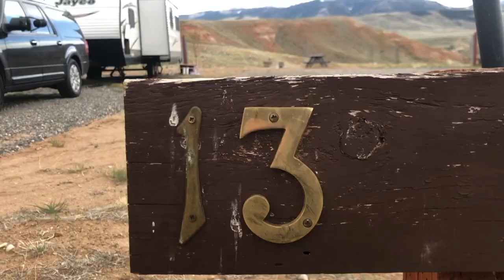WYOMING | Cinematic Travel Film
5,400 miles, two families, 12 kids, 10 states, 6 National Parks, and over 55 miles worth of hikes. This is the second of many films to come capturing my epic road trip out west with my family and our friends!

Wyoming ~
Pictured in this film are clips from all over Wyoming and the places we saw on our travels to Wyoming. Included are clips from the Painted Hills where we camped, Grand Tetons National Park, and Yellowstone National Park. While we had some not so great weather during our stay we also had the best weather as we were able to experience the true Wyoming and see some of its most famous and beautiful sights and landscapes in ways many never get to see.